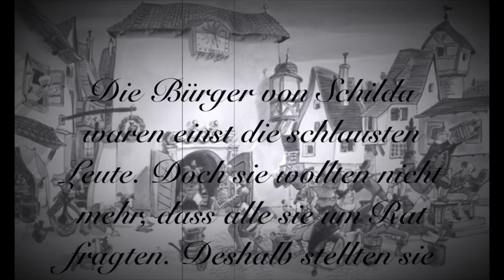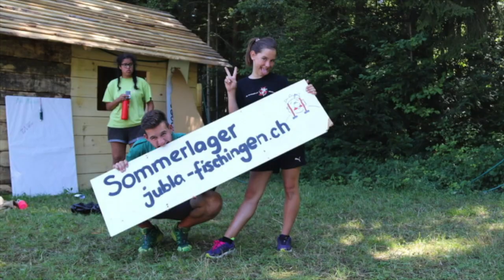IdeenReich: Werbefilm Jubla Fischingen